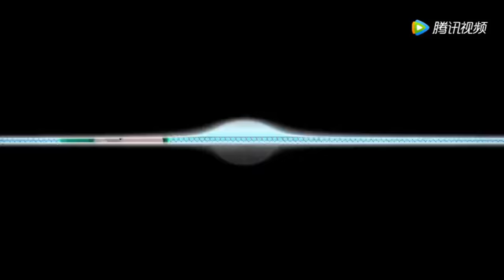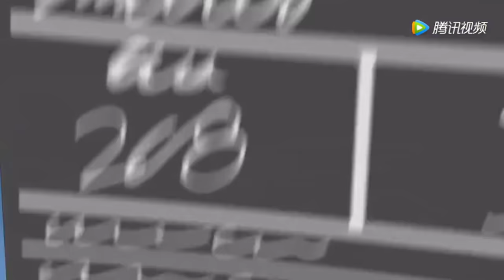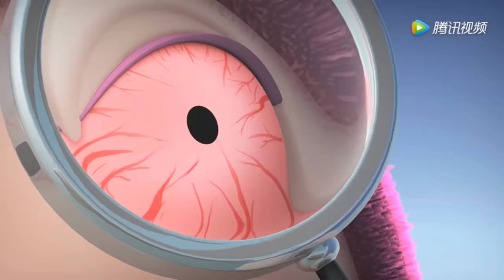Oddbods Full Episode - Oddbods Full Movie | Style | Funny Cartoons For Kids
Oddbods is a Singaporean-British CGI-animated comedy television series produced by the Singapore-based studio One Animation.The series centers on seven non-speaking characters—Fuse, Newt, Pogo, Bubbles, Jeff, Zee and Slick.The series has won awards, including the Asian Television Awards, Apollo Awards, Gold Panda Awards and Web TV Asia Awards. In 2017, it was nominated for an international Kids Emmy Award.

The series debuted in 2014,and season one was released in 2015, followed by season two in 2016. A third season was announced by One Animation.To date various formats have been broadcast including one-, five-, and seven-minute episodes.